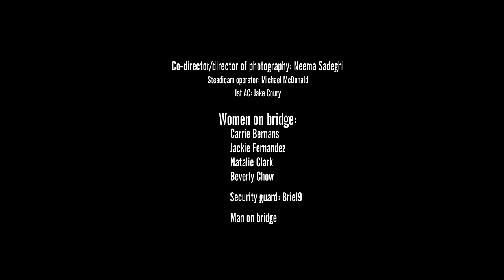Jallal - The Truth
Follow Jallal

Lyrics:

[Chorus: Jallal]

Right now I feel down
I got to keep it real now
Really what I got to do
Is to keep giving you all the truth

[Verse 1: Jallal]

Shout out to FADER
In the rap game they're vital
Andale my muchacho
You know I like my tacos
I don't ride in Suburbans
and I really hate Tahoes
I like hanging with Flaco
I like eating at Roscoes
My favorite Drake song is The Motto
Wont partake in the lotto
Cuz Islam what I follow
Somedays I feel so damn hollow
It hurts just to swallow
Cuz in the midst of this crazy
Im like where does the time go

[Chorus: Jallal]

[Verse 2: Jallal]
Im smiling they keeping silent
Im out here vibing
The broke kid, who didn't know it, who only opened
Keep trying , that was the mindset
You should try it
Stop tryna make me feel
I could do anything
Just put my mind to it
Im on to some better things
Had to set my vibe to it
If I wasn't doing music
I'd probably still ride to it
Labels want to sign me for a mill
I pay no mind to it

[Chorus: Jallal]

Directed by : Neema Sadeghi